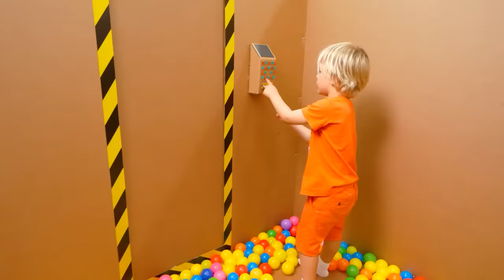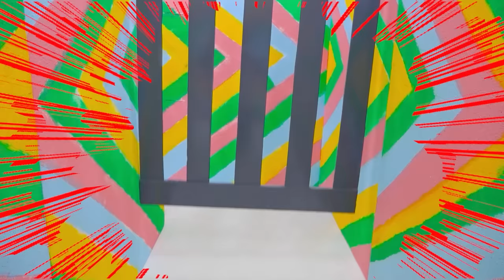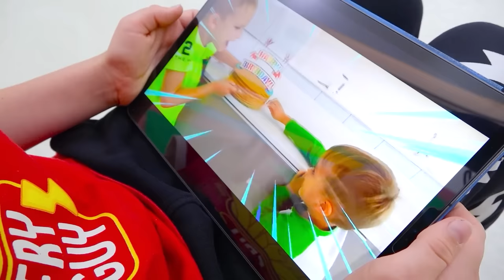Box-Fort-Labyrinth-Herausforderung mit Chris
00:00 Box-Fort-Labyrinth-Herausforderung
05:36 Halloween-Labyrinth-Herausforderung